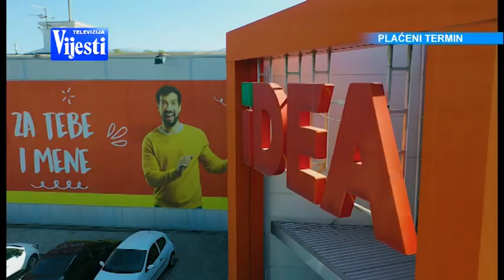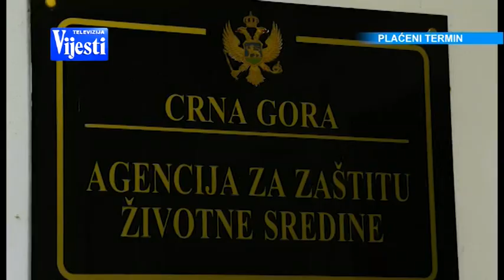BOJE JUTRA - IDEA telepromocija | Vijesti online